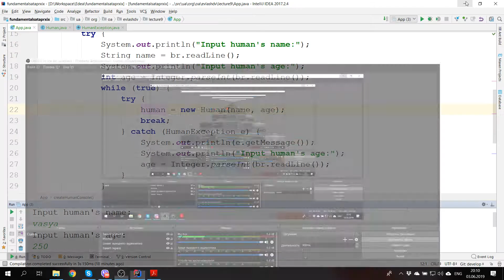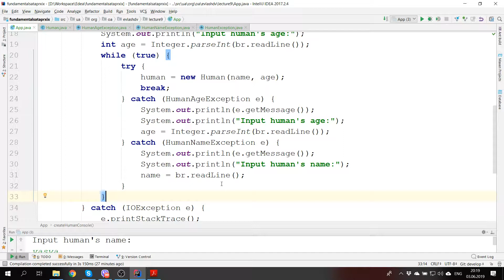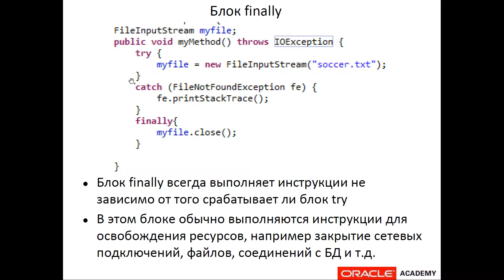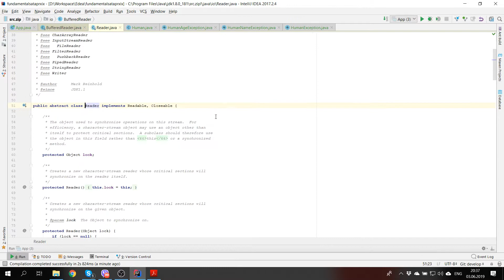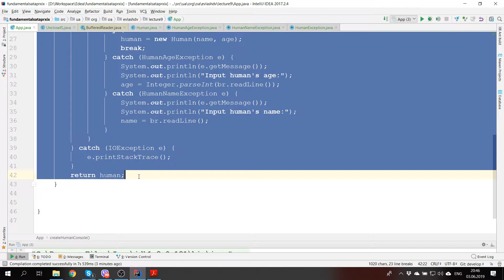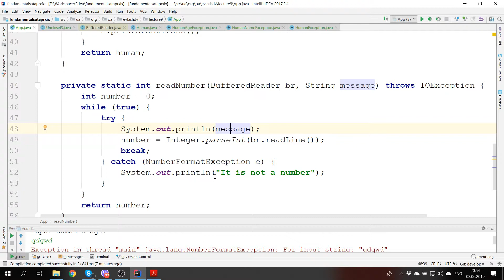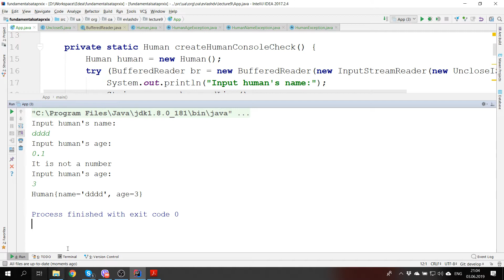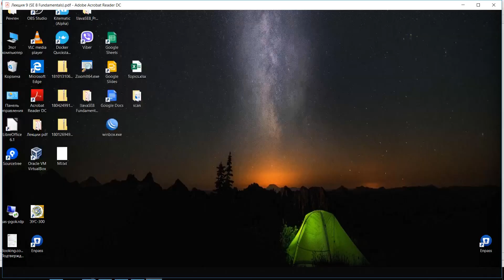Лекция 9 (Обработка ошибок) ATAPRXIX part2